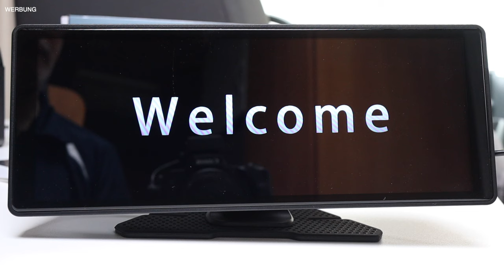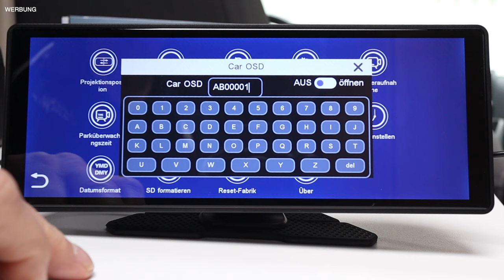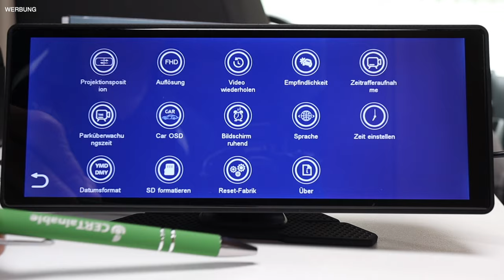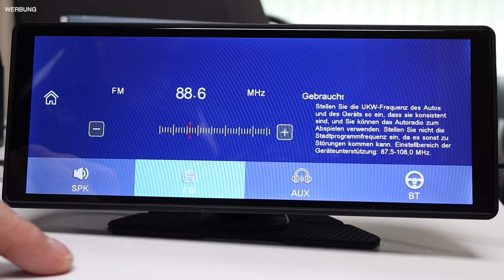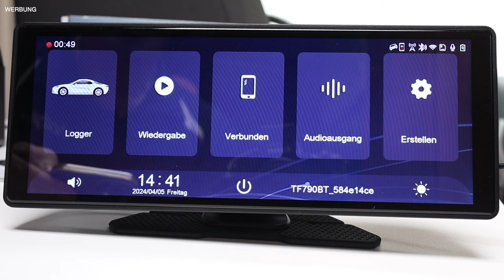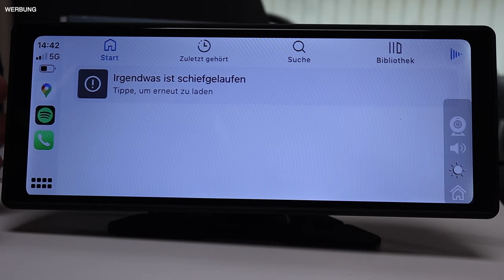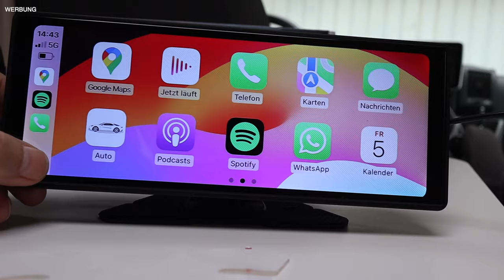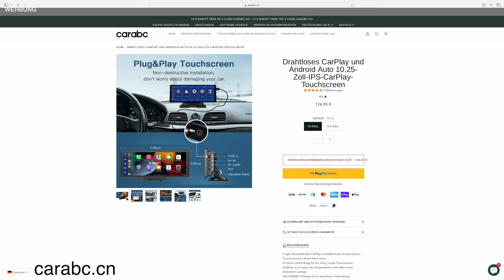Apple CarPlay | Android Auto | Kabellos nutzen in JEDEM Auto | einfache und günstige Lösung| CARABC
Ich habe ein 10 Zoll Display getestet und für gut befunden. Mega einfach zu installieren.

(WERBUNG)
Link zum Display:

LuckyCamper10

00:00 Intro
00:30 Ausstattung
01:19 Menü und Funktion
11:05 Fazit

Trinkflaschen von Super Sparrow:
*Teppich Fahrerhaus
*12 V Staubsauger

*Votronic B2B Ladebooster VCC1212-3
*Votronic 1266 LCD-Batterie-Computer 200 S mit Smart-Shunt
*D+ Simulator von Büttner
*Solartasche Wattstunde 120 Wp